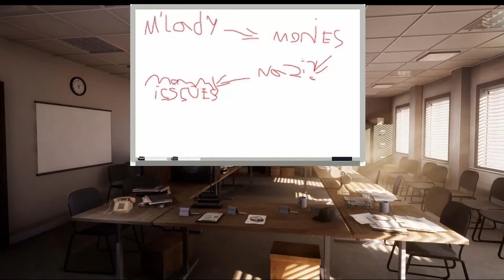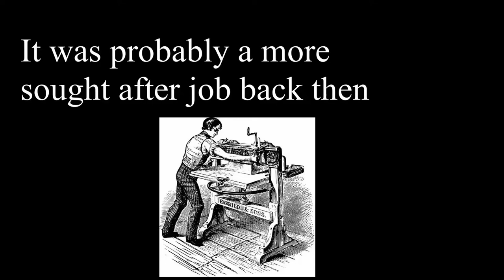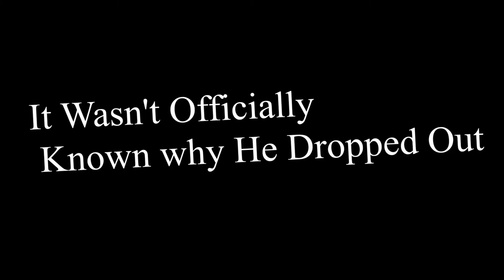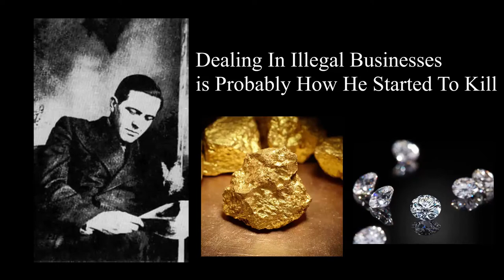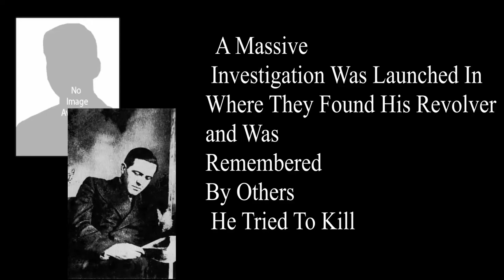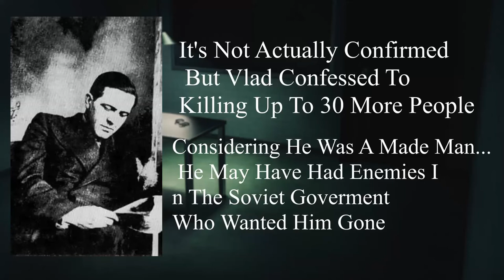"The Gentleman Murderer" Władysław Mazurkiewicz | Souls Of The Damned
here's my first forrey into the world of crime

Today we go back to the post turn of the century Europe and watch the growth of a young killer in waiting… aged without a mother and constantly living in oppressive states will surely twist someone’s mind right? Welcome to the first edition of souls of the damned and we go to Poland to witness the rise.. of the Gentleman Murderer!

Don't forget to donate to keep the channel going, anything helps as I'm mainly doing this for fun and this will mean a lot too and my suppoters will appear in the end of my videos

•Main List•

Stay Spooky!